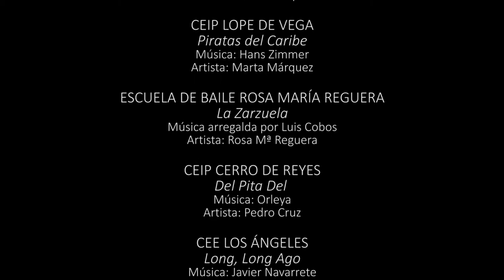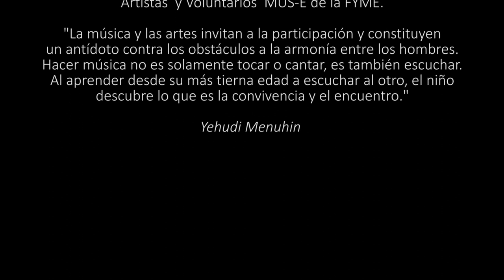XVII Día MUS-E Extremadura Badajoz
Resumen del Pasado Día MUS-E en Badajoz